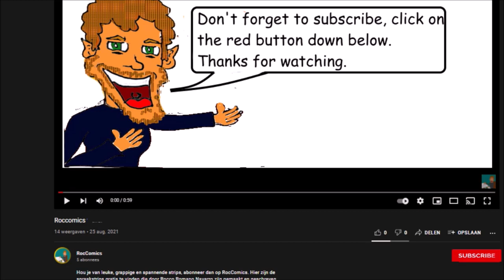Nosie in America (English)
Nosie is on vaccation in America.